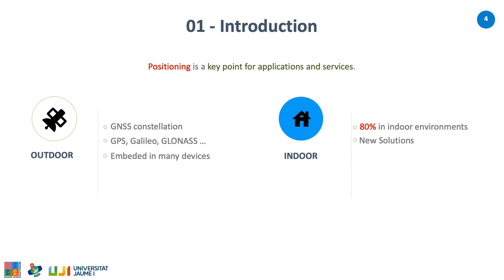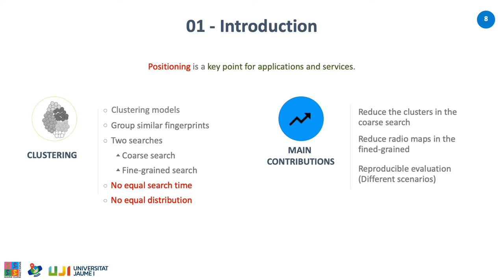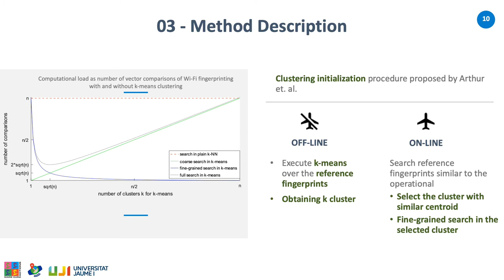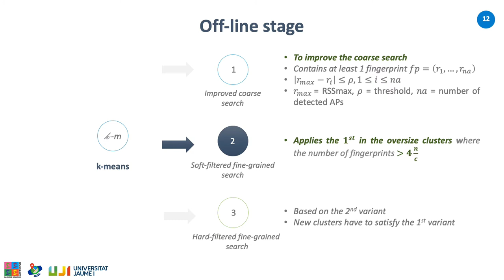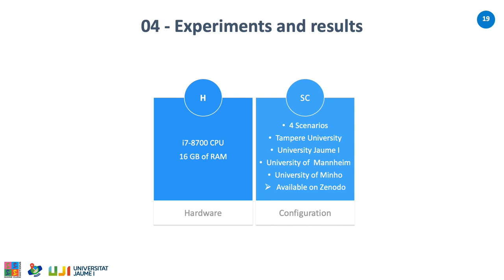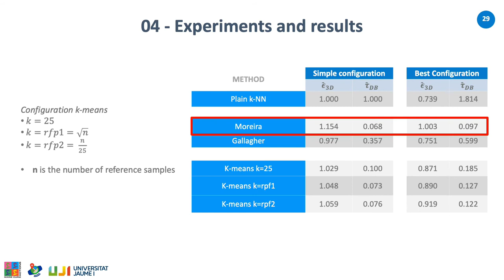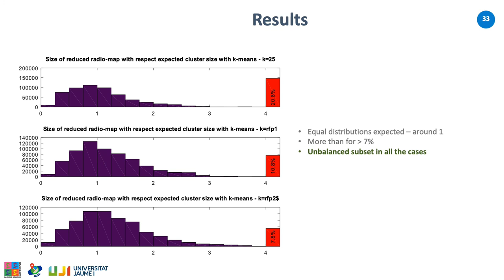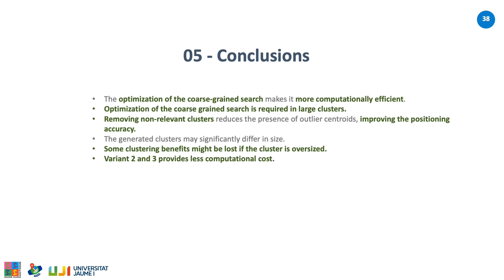New Cluster Selection and Fine-grained Search for k-Means Clustering and Wi-Fi Fingerprinting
This paper introduces three variants that apply heuristics based on radio propagation knowledge in the coarse and fine-grained searches. Due to the heterogeneity either in the IPS side (including radio map generation) and in the network infrastructure, we used an evaluation framework composed of 16 datasets. In terms of general positioning accuracy and computational costs, the best proposed k-means variant provided better general positioning accuracy and a significantly better computational cost --around 40% lower-- than the original k-means.

This project has received funding from the European Union’s Horizon 2020 (H2020) Marie Sklodowska-Curie Innovative Training Networks H2020-MSCA-ITN-2018 call, under the Grant Agreement no 813278.